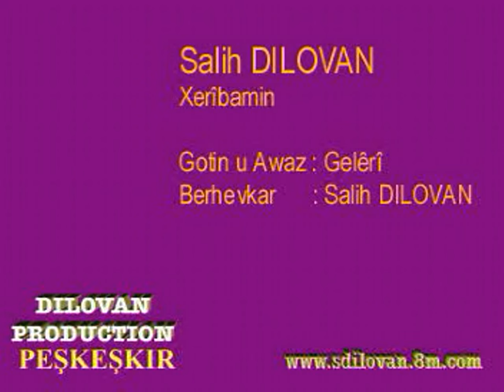En Güzel Kürtçe Aşk Şarkıları - Eskilerden Kürtçe Şarkılar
En Güzel Kürtçe Şarkılar
En Çok Dinlenen Kürtçe Şarkılar
Kürtçe Aşk Şarkıları
En Yeni Kürtçe Şarkılar
Duygusal Kürtçe Şarkılar